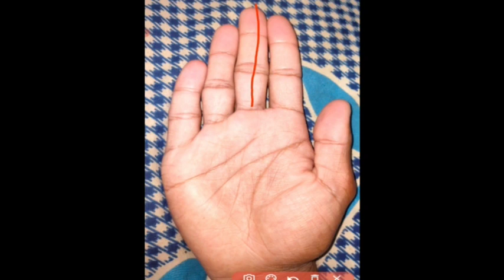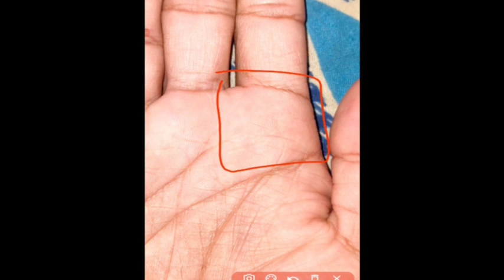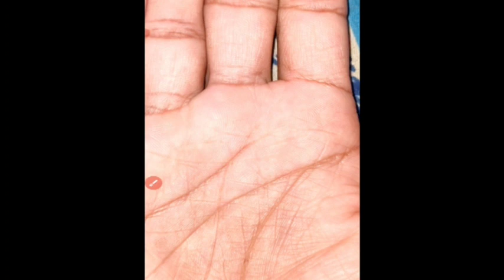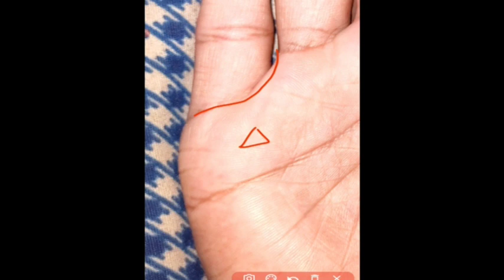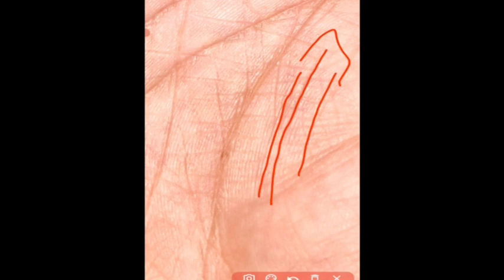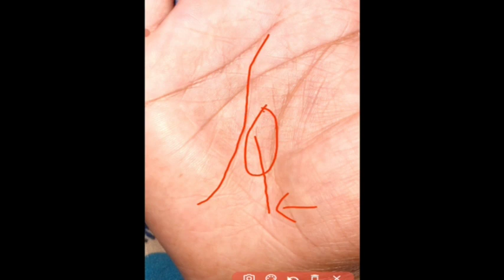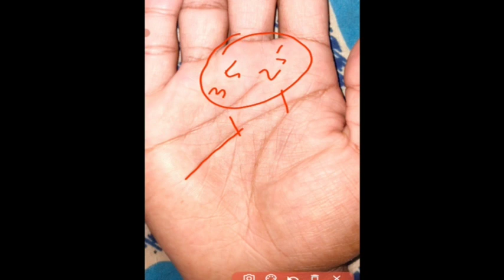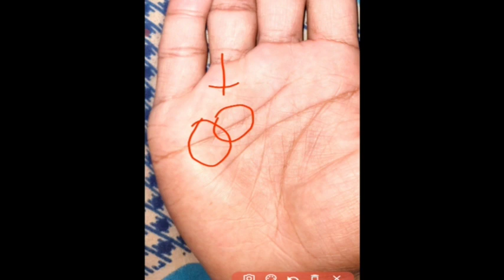आपकी किसमत कब चमकेगी.. हाथ मे समय जाने / palmistry reading / Astrology / gyantri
full palm reading male hand / palmistry reading